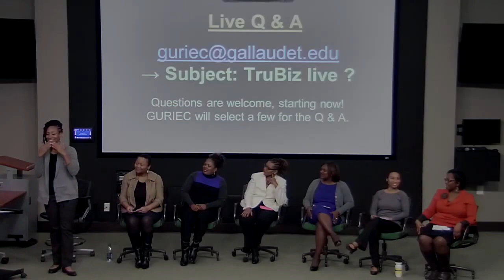The TruBiz Model: Peer Mentorship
GURIEC presented this event on Jan 23, 2015, titled:
"The TruBiz Model, A DIY Approach to Mentorship: What every interpreter ought to know about peer mentoring"

[Note: Certificates and CEUs are not offered for viewing this archived video]

Description: What can aspiring interpreters do when faced with a shortage of mentors? What can mentors do when faced with more mentoring requests than they can accommodate? In 2000, a group of motivated new interpreters came up with a proactive answer to these questions. This presentation explains the peer mentoring model of their group, "TruBiz," an independent study group that led eight pre-certified practitioners to certification. Panel participants will share their experiences and tips with the audience on how to set up, or be an advisor to, a successful peer mentoring group. Learn how the group planned skill development activities, worked with a liaison to find community support, and offered each other structured, positive accountability. The presentation will be available live at Gallaudet, as well as live online via streaming video. Audience members will have the opportunity to participate in a live Q & A, on-site or via email.